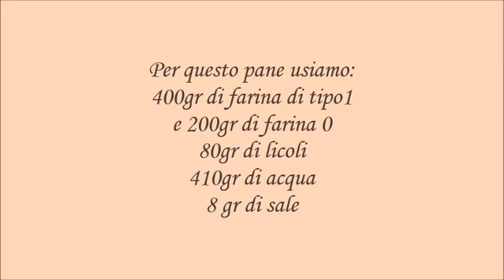Pane impastato a mano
Pane impastato a mano con farina di tipo1 e 0
del Molino F.lli Cipolla di Terracina
400gr di farina di tipo1
e 200gr di farina 0
80gr di licoli
410gr di acqua
8 gr di sale